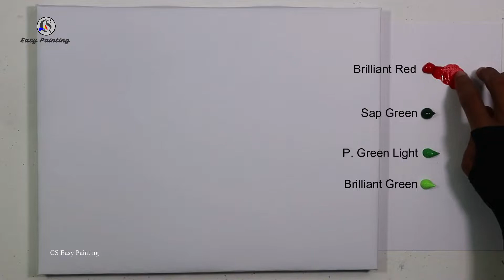Amazing!!! Painting Flowers with One Finger / Tulips Flowers / Painting Easy Flowers / # 17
Hello friend! Thank you for joining this channel. Today I tried to paint a tulip flower, still with one finger.